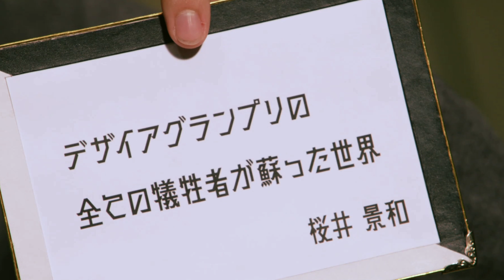KEIWA OH KEIWA, KENAPA KAMU....? PREMIUM BEROBA & KEKERA BERAKSI! | Kamen Rider Geats Episode.42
ULASAN & REVIEW
KAMEN RIDER GEATS EPISODE.42

⏮ PREVIOUS EPISODE 🚨 :
🆘 PEMBAHASAN GEATS EXTRA!
🚨 BREAKDOWN OPENING KAMEN RIDER GEATS!
🔥HOT!!🔥 WAJIB BANGET NONTON REVIEW FULL DESIRE DRIVER!
REVIEW - DX DESIRE DRIVER | DXデザイアドライバー [Kamen Rider GEATS] & MAGNUM BOOST RAISE BUCKLE 仮面ライダーギーツ
🔥HOT!!🔥 SEBELUM NONTON REVIEW, NONTON INI DULU! 🔥
KEREN AMAT NI BELT? SIAP JADI KAMEN RIDER GEATS NIH! UNBOXING + REACTION DX DESIRE DRIVER デザイアドライバー!